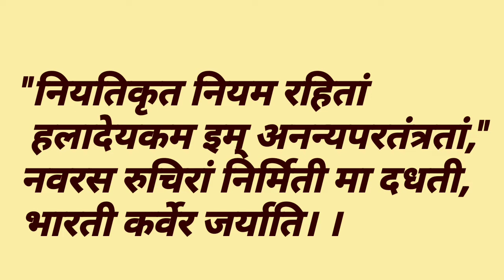kala Darshan philosophy अबनींद्रनाथ टैगोर का सौन्दर्य चिन्तन, aesthetic of Abnindranath Tagore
This video delves into the aesthetic philosophy of Abanindranath Tagore, a prominent figure in the realm of Indian art. Abanindranath Tagore, a nephew of the renowned poet Rabindranath Tagore, was a pioneer in the Bengal School of Art and played a significant role in shaping the modern art movement in India. The video explores Abanindranath Tagore's unique perspective on beauty and his artistic approach, which was deeply rooted in Indian traditions and mythology. Through a careful analysis of his paintings and writings, viewers will gain insights into the essence of Abanindranath Tagore's aesthetic philosophy and its impact on the Indian art scene.

Kalaguru Abnindra Nath Tagore, government college of art Kolkata Oriental society of art, inventor of the Indian wash painting, also known as Avnindranath, bageshwari shilpa prabandhaavali, अबनींद्रनाथ के सौन्दर्यचिन्तन, artist on art,